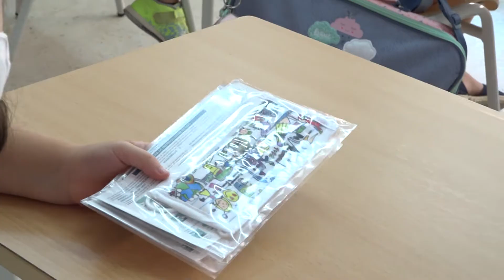Comienza el curso escolar 2020/2021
Un total de 2198 alumnos comienzan este jueves 10 de septiembre el curso escolar 2020/2021